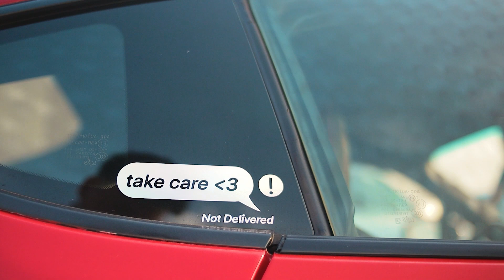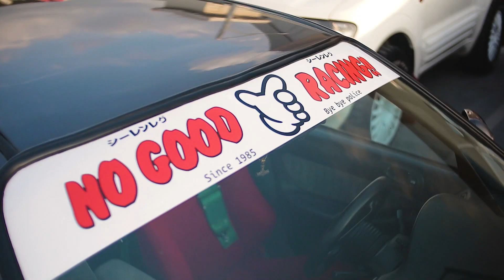SneakyMods' 7th Anniversary Meet | Notorious Motorsports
📍Ayala Malls Manila Bay - Podium Parking

Congratulations to sneakymods for this successfull event ‼️

Till the next meet mga homies ❤️